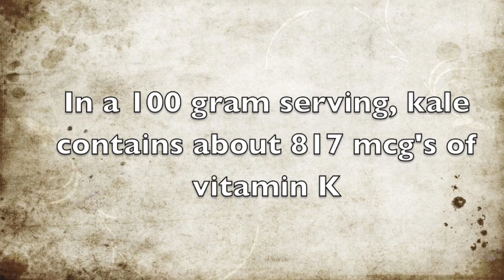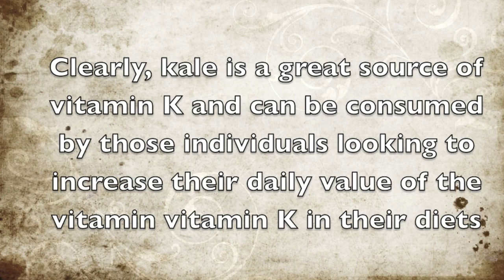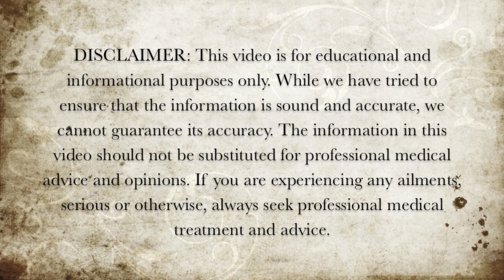How Much Vitamin K Is In Kale?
In this video we discuss how much vitamin K is in kale.